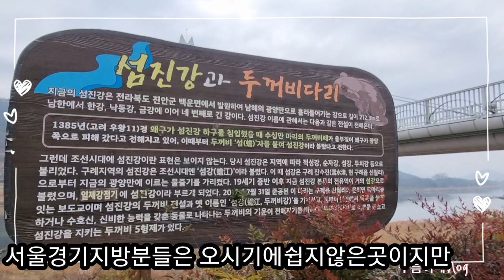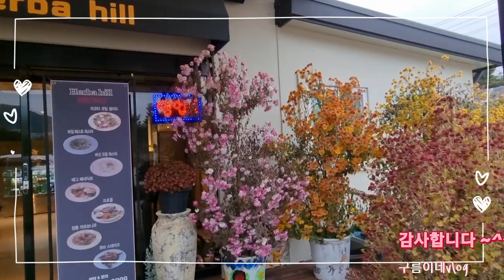추운겨울 따뜻하게 보내는방법